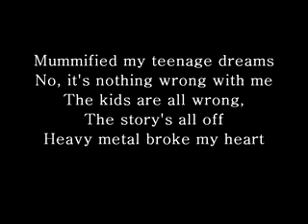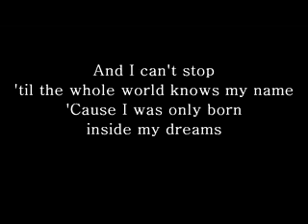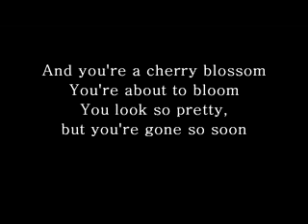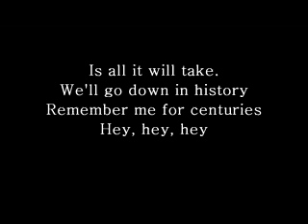Centuries - Fall Out Boy Lyrics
And this is for tonight
I thought that you would feel

Until you die for me, as long as there is a light